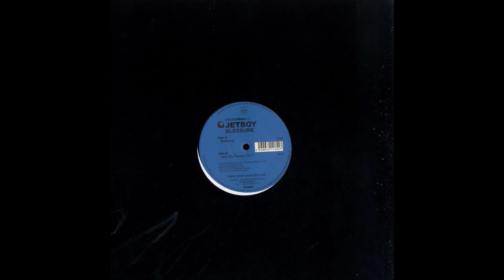Jetboy - Are you really okay?